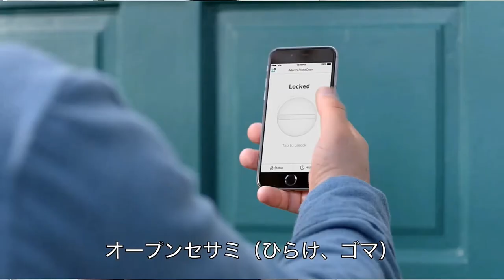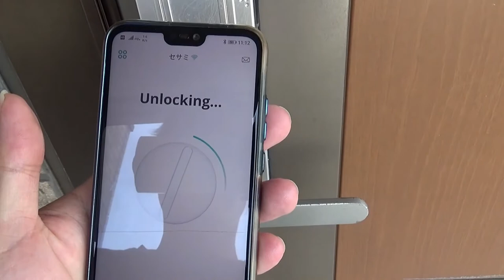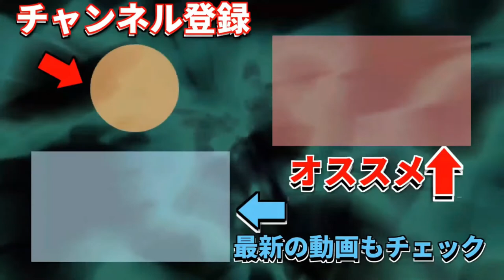【スマートロック】これで安心！？SESAME！中古だけど買ってみた！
●BGM